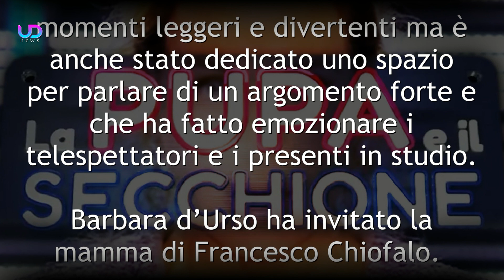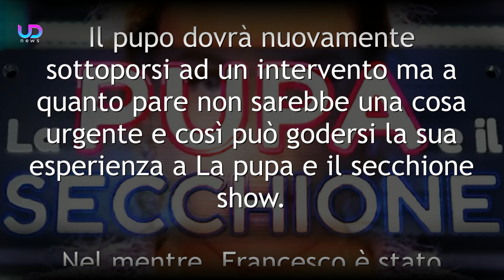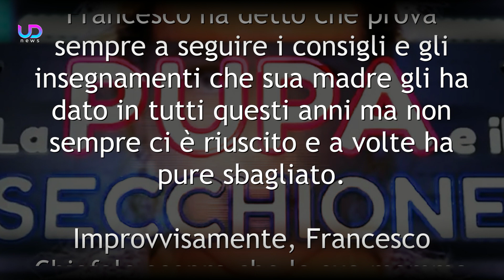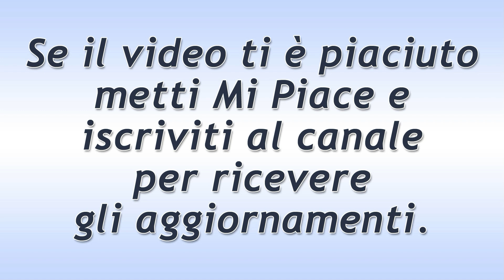La Pupa e Il Secchione: Il Dramma di Francesco Chiofalo!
La pupa e il secchione show, seconda puntata: la mamma di Francesco Chiofalo è stata ospite del secondo appuntamento con il programma tv di Italia 1 per fare una sorpresa a suo figlio. Il pupo non ha avuto per niente una vita semplice ed ha subito una operazione abbastanza complicata. Presto dovrà operarsi nuovamente e sua mamma ha raccontato il dramma di Francesco per poi incontrarlo ed abbracciarlo.

Ecco che cosa è successo in questa nuova puntata de La pupa e il secchione show.